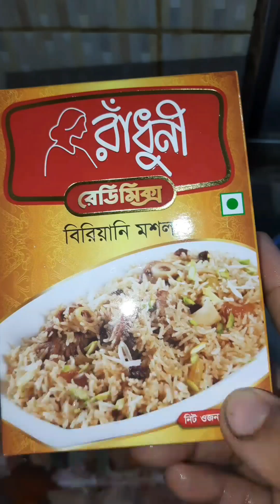সহজ উপায় মোরগ বিরিয়ানি রান্নার রেসিপি